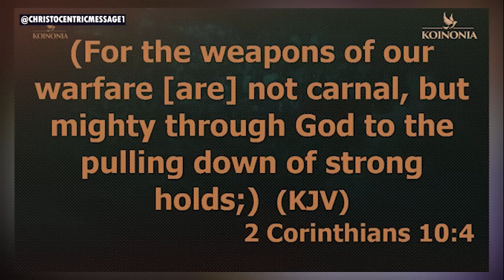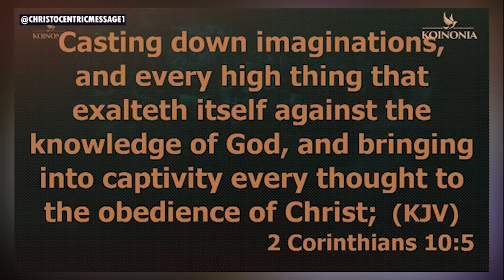Prayers to Break Stubborn Demons and Strongholds Now - Apostle Joshua Selman